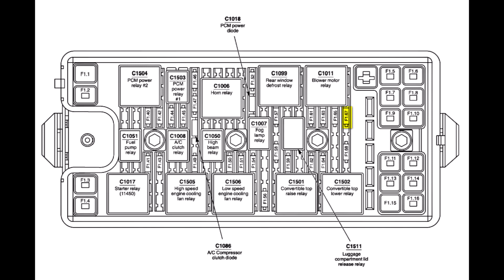Howie live solo demo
amesbury guy amesburyguy Howie guitar channel